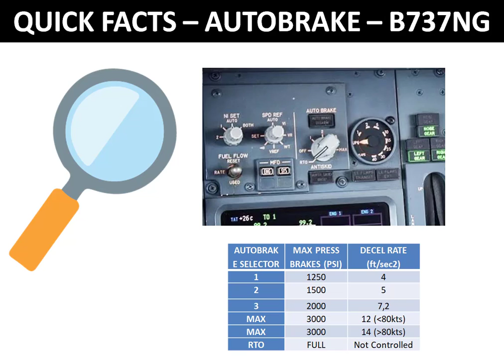QUICK FACTS - B737NG AUTOBRAKE - DECEL RATE